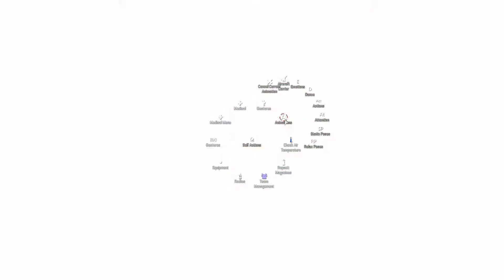Stalker event: New Disaster (Arma 3)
A clip of ending of the mission New Disaster.

It's a mission played in private group session, don't ask questions about it, where do we play it or if you can join it.

Thanks for the footage to Metsavend.